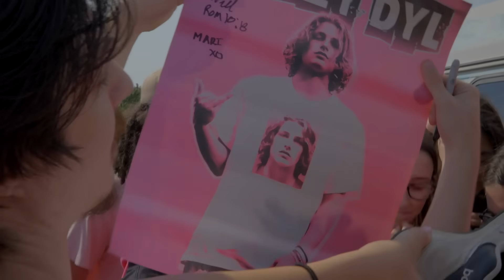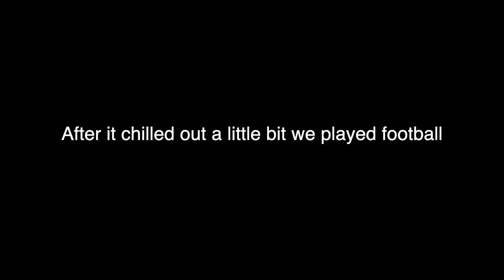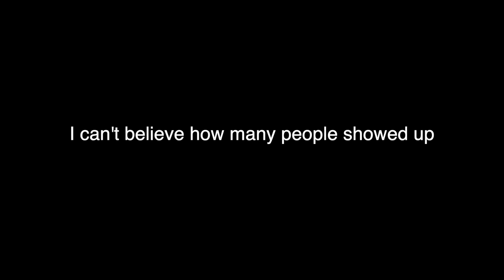I'm Off Probation!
LETS GOOOOOoo